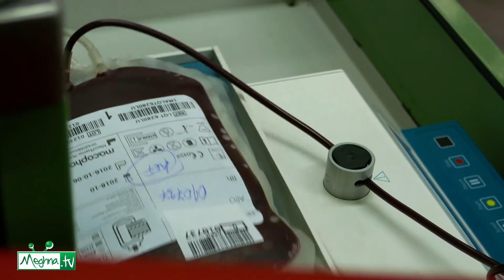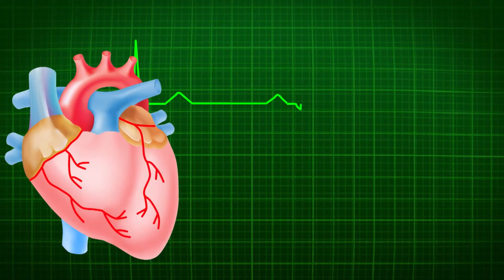রক্ত দেওয়ার আগে মাথায় রাখুন ৫ বিষয় | Bangla Health Tips | Self Doctor